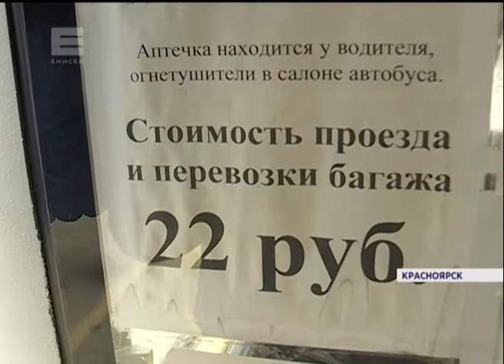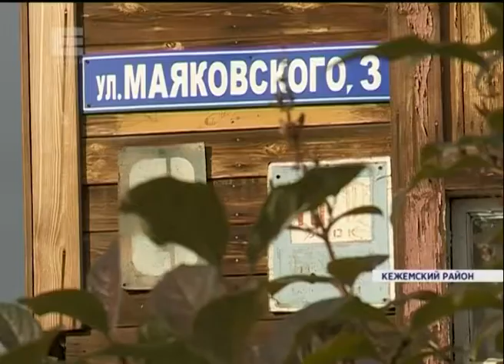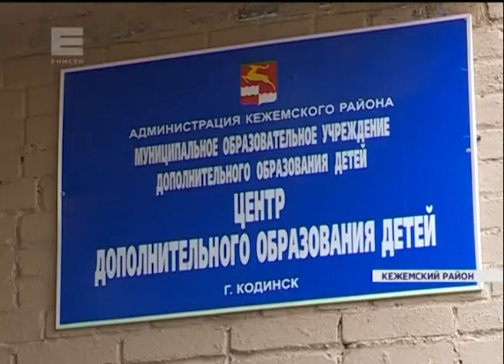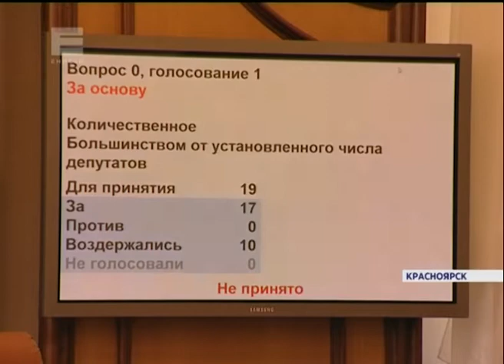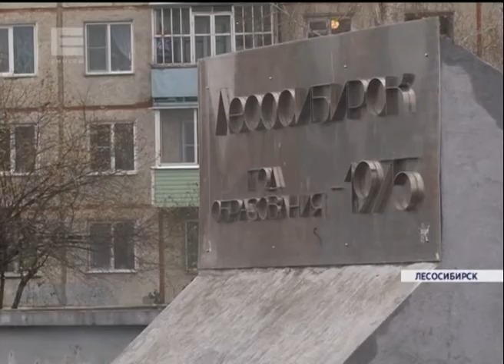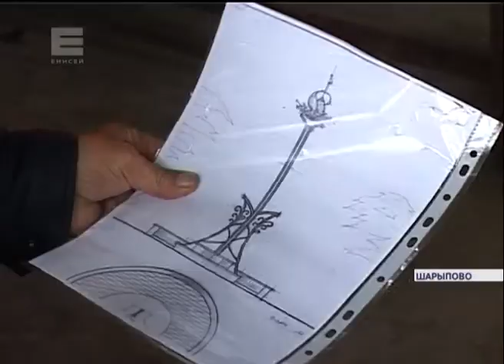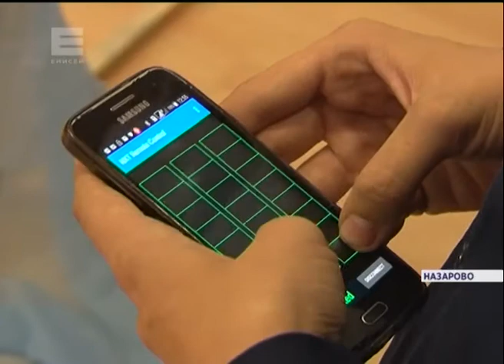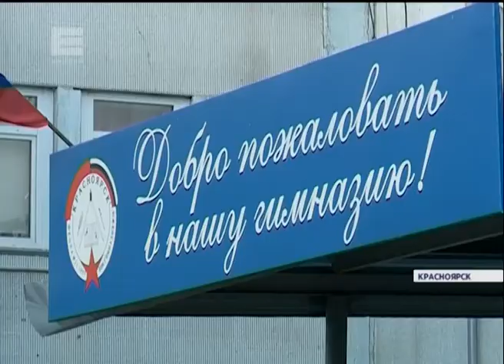Новости от 03.10.17